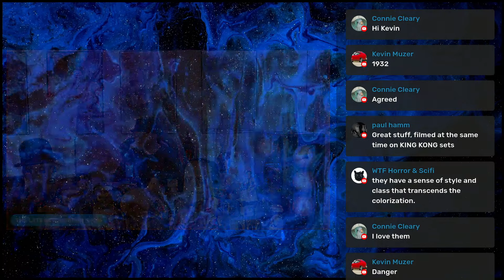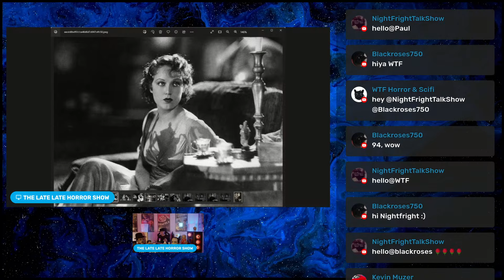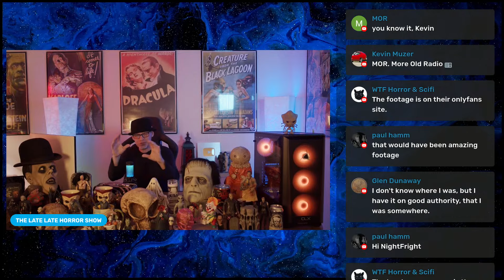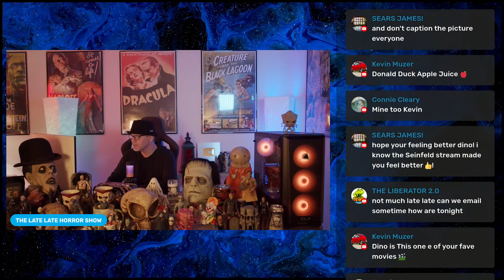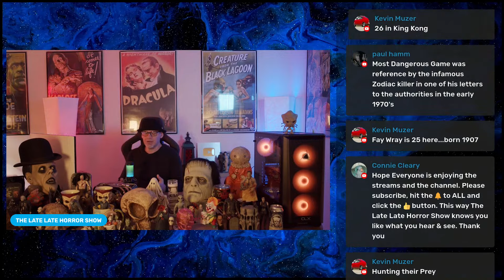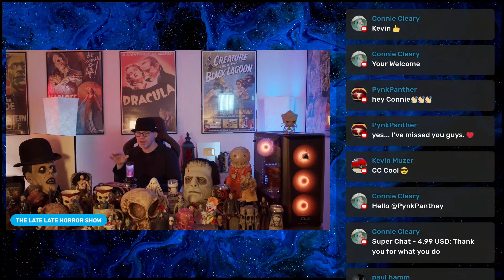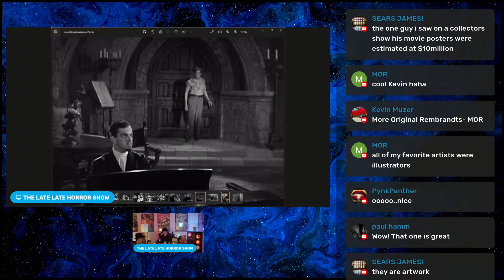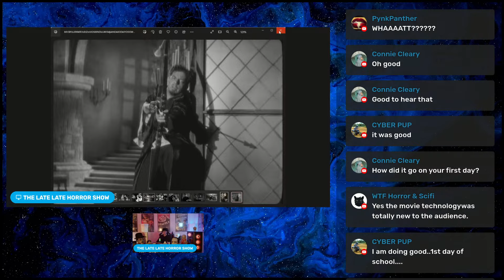The Most Dangerous Game 1932 Pre Code Horror Movie Review With Dino